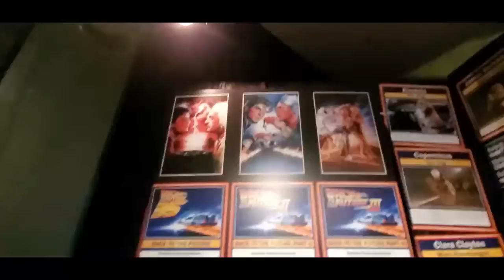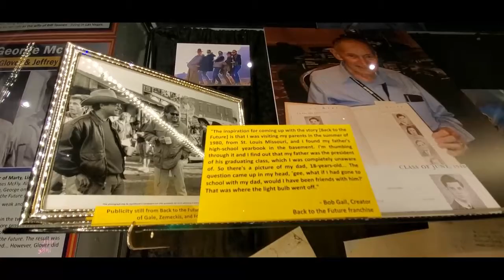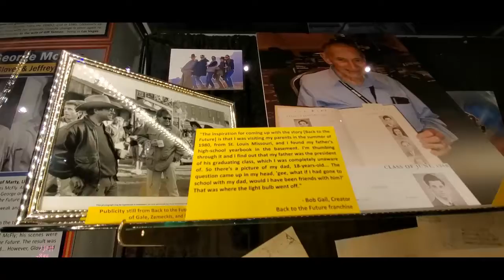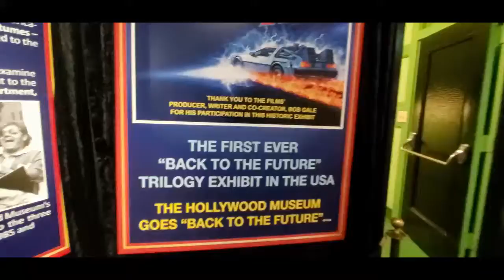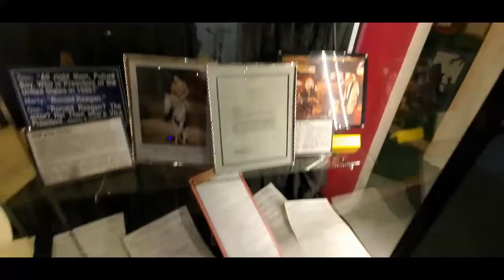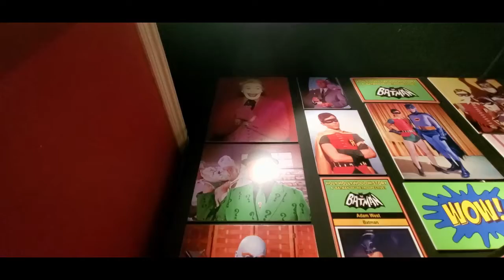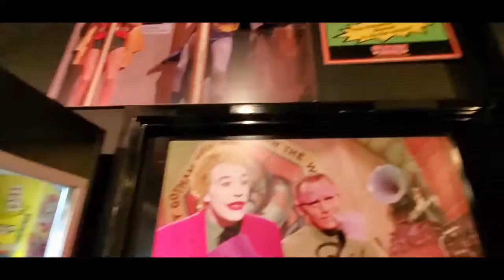Hollywood Hour Back To The Future, Batman, EXHIBIT HOLLYWOOD HAPPENINGS